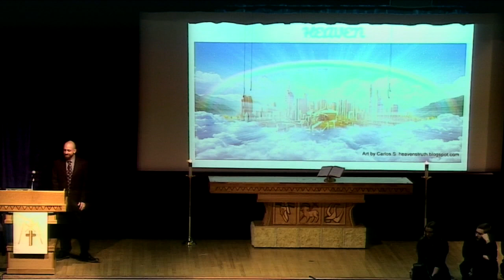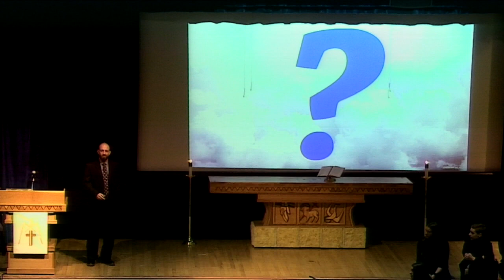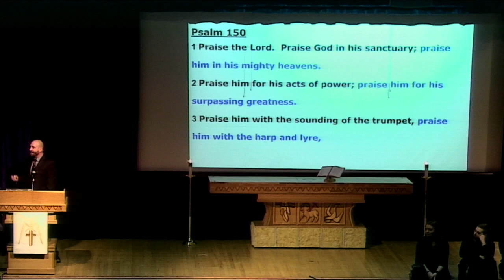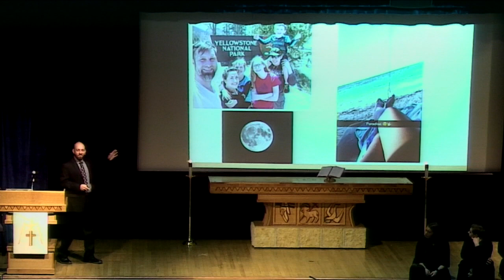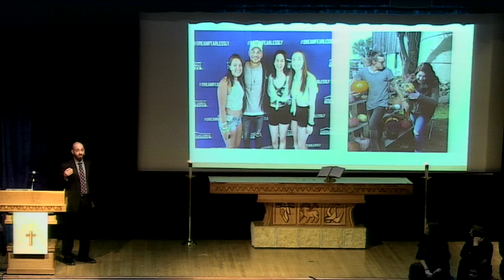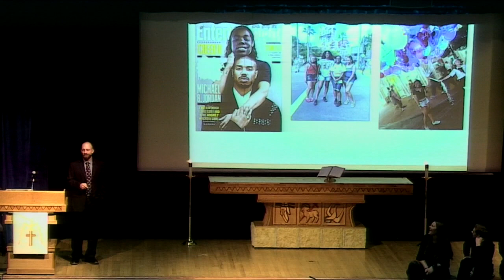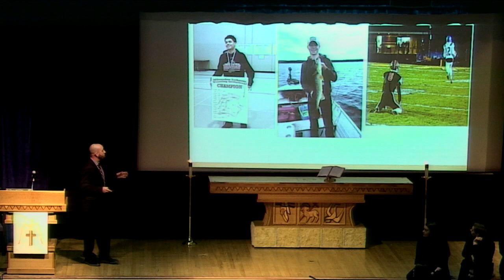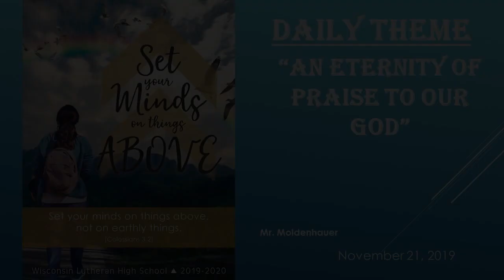An eternity of praise to our God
(Moldenhauer) - WLHS Chapel 11/21/19